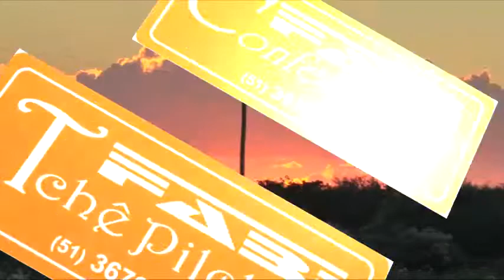CONHEÇA O BRETEIRO DO 3º RODEIO CRIOULO DE TAPES.